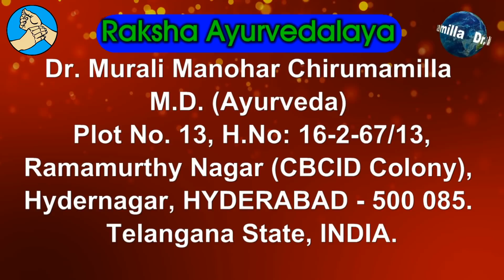కీళ్లనొప్పి, కండరాల నొప్పి, మానసిక సమస్యలకు మూల కారణం డి విటమిన్ లోపమే. పరిష్కారం ఇదిగో. Vitamin D.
Raksha Ayurvedalaya
Hydernagar,
Landmark: Metro Train Pillar - MYP 29
HYDERABAD.
PIN - 500 085. Telangana State
INDIA
Mobiles – 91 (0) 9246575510, 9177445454
Timings:
9.30 a.m. to 7 p.m. Sunday 8 a.m. to 2 p.m.